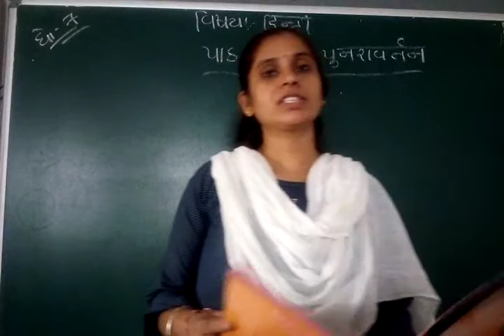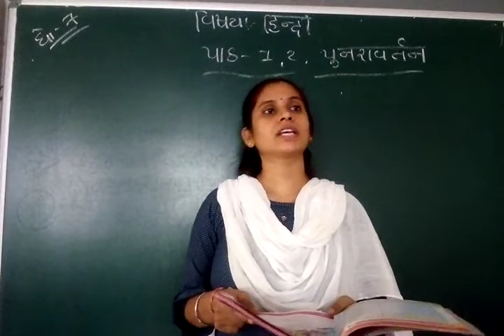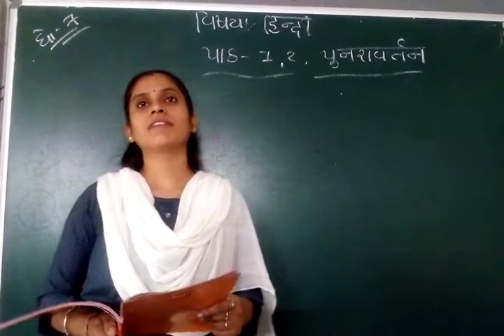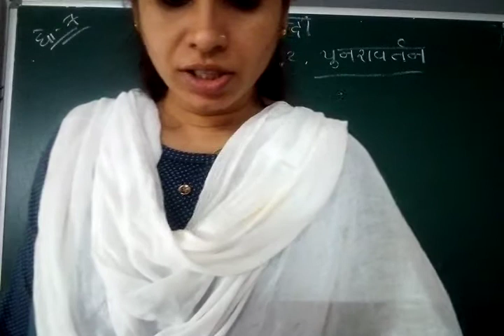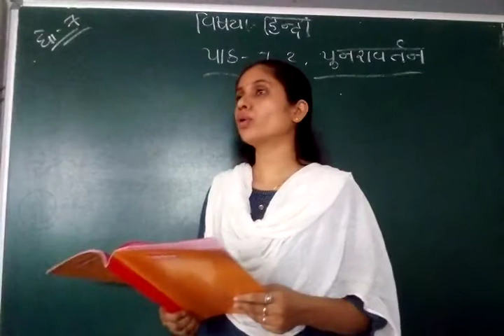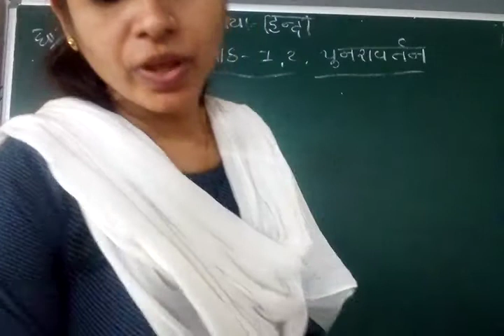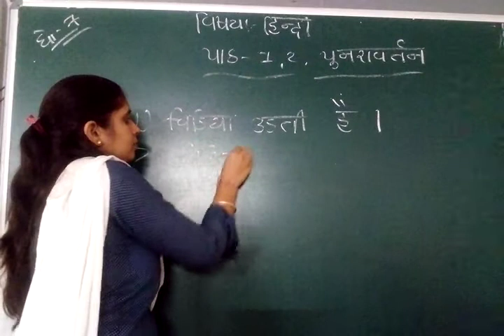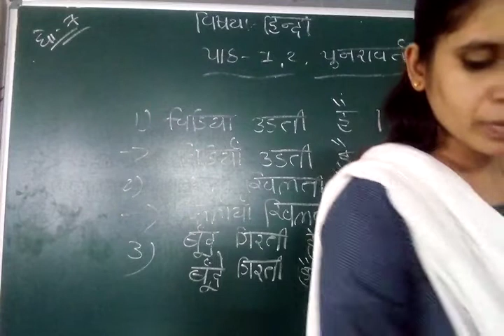GUJ MED STD 7 SUB HINDI CH 1,2, REVI